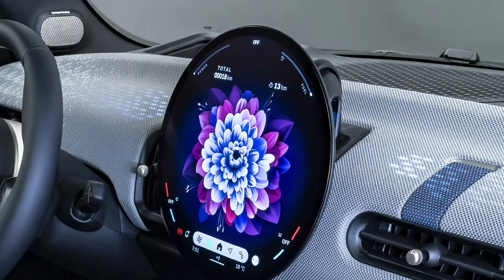The New MINI Cooper 5 Door 2024 | Exterior | Interior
Video Source: Mini Official Media

2024 mini cooper,
mini cooper,
mini cooper 2024,
2024 mini cooper countryman,
mini cooper s,
new mini cooper,
new cooper 2024,
cooper 2024,
cooper,
new mini cooper 2024,
cooper se 2024,
cooper s,
2024 mini cooper s,
2024 mini cooper s review,
2025 mini cooper,
2024 mini cooper clubman,
2024 mini cooper electric,
new mini cooper s,
2024 mini cooper convertible,
2025 mini cooper s,
mini cooper 2025,
john cooper works